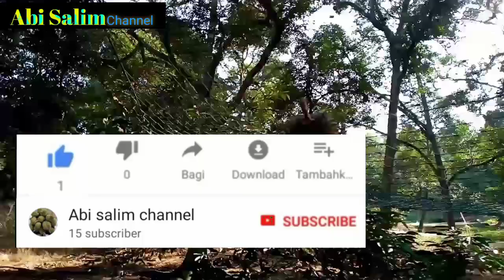panen durian musangking di kebun.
terima kasih saya cucap kan kepada sahabatku semua yang sudah mendukung dan menonton video Abisalim channel.
 semoga kalian sehat selalu dan murah rezki dan jangan lupa subscrib dan like y :)